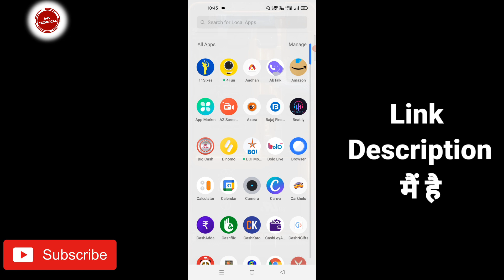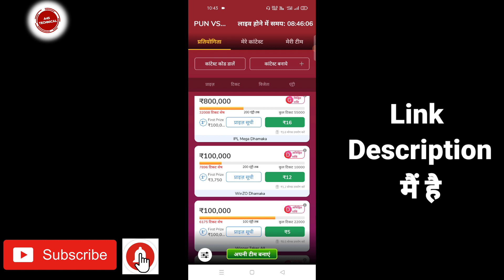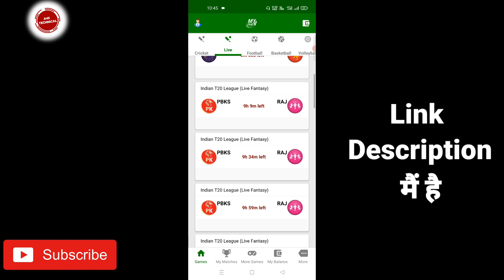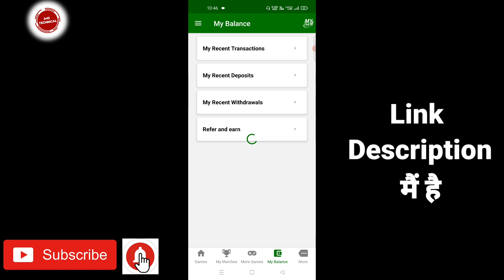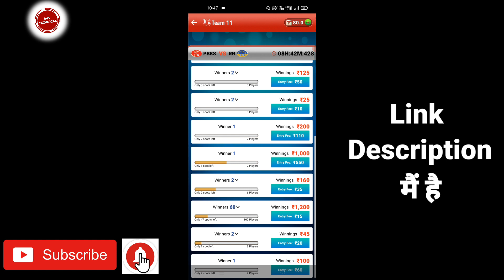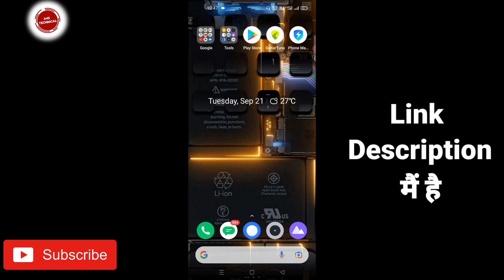Instant Withdrawal Fantasy App | Fast Withdrawal Fantasy App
Invite Code :- BDBDHEB73

LOGIN WITH FACEBOOK GET ₹50

🔴). HOWZAT APP

INVITE CODE :- FVE8UNA4BX